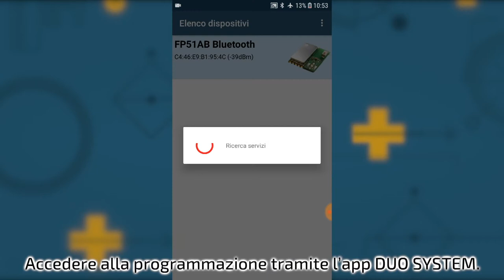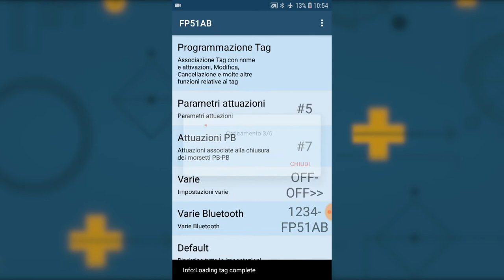Come programmare le schede utenti per lettore di prossimità FP51AB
Tutorial in cui si evince come programmare le carte utenti per il modulo lettore di prossimità FP51AB con interfaccia Bluetooth e attraverso la app Duo System direttamente dal tuo smartphone. L'utilizzo del lettore in una composizione video citofonica DUO Alba permette non solo l'attivazione delle uscite del modulo principale (carta 1) ma anche l'attivazione di uno o più relè 2281Q remoti (carta 2) per un maggiore livello di sicurezza del sistema.